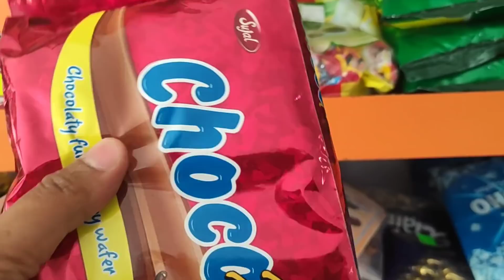Pinay married to a Nepalese man|| happy shivarathri+nag enjoy ang mga bata sa munti naming palaro